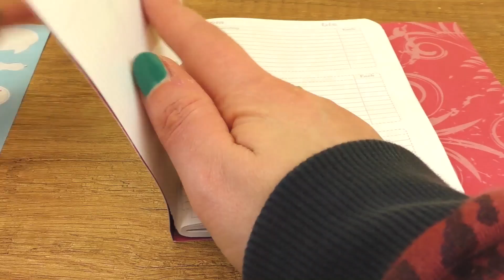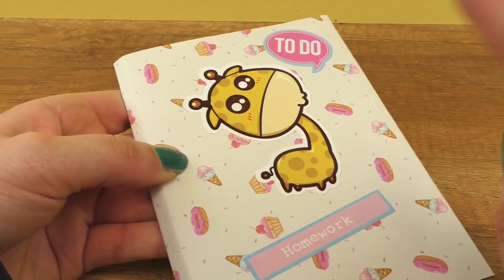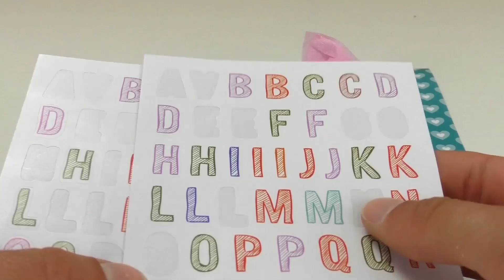10 Back to School DIY Ideen | Schulsachen selber machen | School Supplies DIY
Die Ferien sind bald vorbei! Wir sorgen für einen bunten, tollen Schulstart und zeigen euch 10 coole Back to School DIYs, die ihr lieben werdet!

Wow! Du bist hier unten angekommen! Die EXTRA Frage für dich:
Welche Idee hat euch am besten gefallen?
Kommentiere deine Antwort!

Herzlich Willkommen im Club!
Hier gibt es Top Ideen, Tutorials und Anleitungen rund um die Themen Do it yourself, DIY Schleim selber machen, DIY Kawaii malen, DIY Filofax basteln,DIY Geschenkideen, DIY Knete, DIY Emojis, DIY Kleber, DIY Intelligente Knete, DIY Bilou, DIY Foam Clay und DIY Experimente für Familien und Teens!

18056